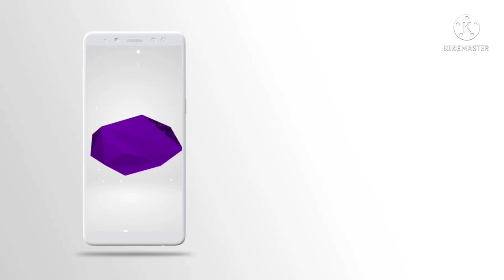New Chain Dance |New Nagpuri Video 2021 || NEW NAGPURI SONG 2021| New Nagpuri Sadri Dance Video 2021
New Nagpuri Video 2021 || NEW NAGPURI SONG 2021| New Nagpuri Sadri Dance Video 2021 |new chain dance

New Nagpuri Video 2021 || KA BAT HEKE SANAM || Singer- Lakra Bhai || Lakra Brothers Produnction
AANKH LADI||VINAY KUMAR||PRITY BARLA||JOY||NAGPURI DANCE VIDEO 2021

CREDITS AND SOURSE OF THIS SONG
TITLE : - CHORI CHORI ( New Nagpuri Sadri Dance video 2021 | Vinay Kumar & Prity Barla.( S POWER CREW )
Song : CHORI CHORI
Singer : Vinay Kumar ( 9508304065 ) Prity Barla.
Lyrics : Sankat Mahato
Recording : Sahiya Studio Simdega
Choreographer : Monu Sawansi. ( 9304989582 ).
Camera : Divien Sen
Editing : Uday choudhary.
OUR OTHER DANCE VIDEO ALSO WATCH
DANCERS IN THIS VIDEO
1. SONOT KORA
2. AMOD KORA
3. MAHAVEER KORA

THESE RELATED KEYWORD CONTENT COVER IN THIS VIDEO

nagpuri video gana
adhunik gana
sadri gana
nagpuri video dj
dj nagpuri song 2020
nagpuri dj gana
o sanam sanam re
new nagpuri chain dance star boyzz duru 2021
nagpuri chain dance 2021
nagpuri chain dance 2021 dj
nagpuri chain dance 2021 new
nagpuri chain dance 2021 hd star boyzz khunti
nagpuri chain dance 2021 hd star boyzz
नागपुरी चैन डांस 2021
नागपुरी चैन डांस 2021 का
nagpuri chain dance video 2021
new nagpuri chain dance 2021 dj remix
nagpuri shadi chain dance 2021
nagpuri chain dance video 2021 dj
nagpuri chain dance sitapur 2021
nagpuri chain dance steps 2021
choice exclusive remix
bhd boyzz khunti nagpuri 2021
new nagpuri chain dance star boyzz duru 2020
new nagpuri chain dance 2020 dj remix
chain dance nagpuri 2021 dj
new style chain dance nagpuri 2021
new nagpuri sadi chain dance 2021
sadri new sailo chain dance
nagpuri chain dance step kaise sikhe
new nagpuri dance 2021
new nagpuri dance 2021 video
new nagpuri dance 2021 dj remix
new nagpuri dance 2021 dj
new nagpuri dance 2021 ka
new nagpuri dance 2021 song
new nagpuri dance 2021 fdc
new nagpuri chain dance 2021
new nagpuri step dance 2021
new nagpuri shaadi dance 2021
new nagpuri sadri dance 2021
new nagpuri shadi chain dance 2021
new nagpuri binod dance 2021